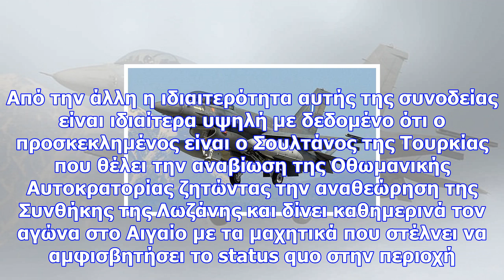Εντολή στους έλληνες πιλότους: μην περάσει κανένα τουρκικό μαχητικό στο fir αθηνών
Η Πολεμική Αεροπορία απογείωσε μαχητικά αεροσκάφη F-16 Block 52+ για να συνοδεύσουν το αεροσκάφος πο...